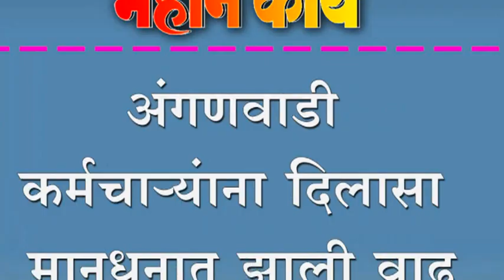अंगणवाडी कर्मचार्‍यंाना दिलासा ....मानधनात झाली वाढ